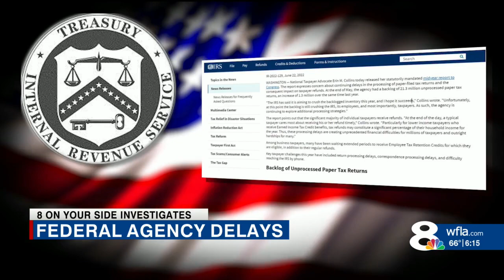DELAYS FRUSTRATE TAXPAYERS